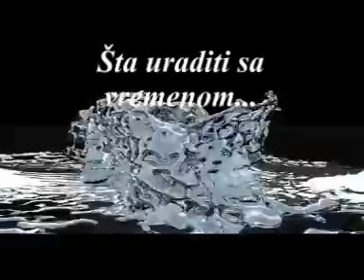HELM - Rupe u vodi (live).mpg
RUPE U VODI

Ne može ni danas,
ne može ni sutra.
Ubila me jutra,
Teška si k'o vutra.
Žednog me prevodi...
Rupe u vodi

Ne prija mi gužva,
Politika i laži,
Neću biti blaži
Dok smo u garaži
Moja zemlja u slobodi...
Rupe u vodi

Stvarno sam imao san
Da se budim radostan
Opljačkan, izudaran,
Proteran pa izbrisan.
Na isto sve se svodi
Rupe u vodi